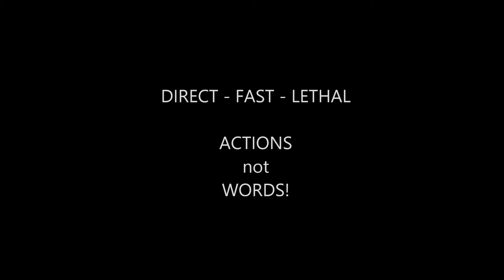Baguazhang - 64 linear palms - application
example of the application of one of the 64 fighting techniques contained in the form "liu shi si zhang". Cheng style, lineage of GMaster Zhao Min Hua.